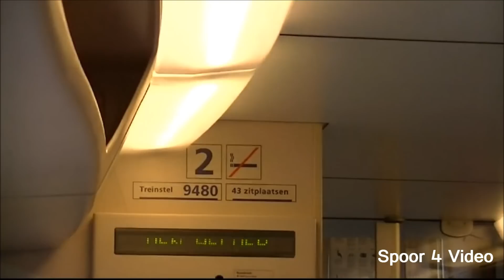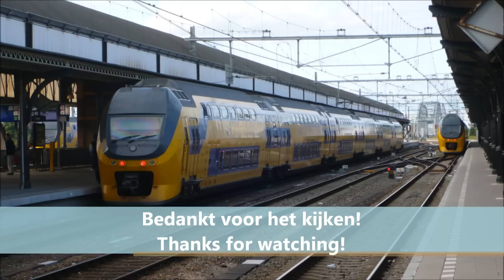NS Doedelzak VIRM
Het bekende doedelzak geluid dat de eerste serie Regiorunners maakt. Een rit in treinstel 8637, 9480 en 8610 (komt aan in Castricum) rond Amsterdam Sloterdijk.

29 en 30 september 2012